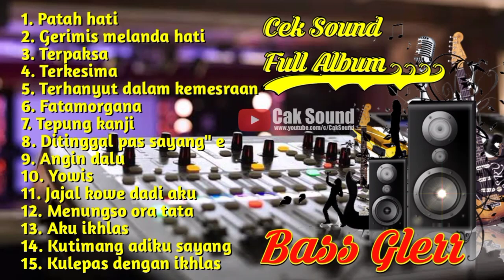Cek Sound 🎶 Full Album | Bass Glerr | Terbaru 2021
1. Patah hati
2. Gerimis melanda hati
3. Terpaksa
4. Terkesima
5. Terhanyut dalam kemesraan
6. Fatamorgana
7. Tepung kanji
8. Ditinggal pas sayang²e
9. Angin dalu
10.Yowis
11.Jajal kowe dadi aku
12.Menungso ora toto
13.Aku ikhlas
14.kutimang adiku sayang
15.Kulepas dengan ikhlas